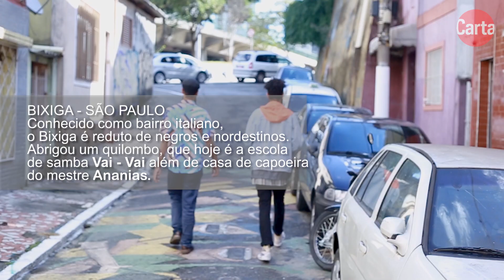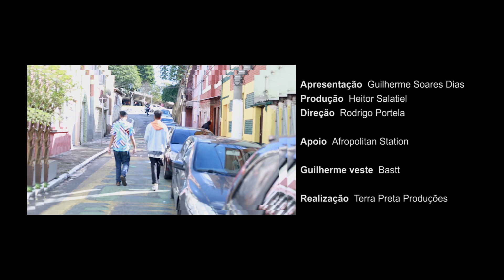Robinho Santana: " A gente é ensinado que arte é para gente branca e rica | Guia Negro Entrevista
Uma espécie de Robin Hood das artes, Robinho Santana vende seu trabalho por um valor acessível para quem não pode pagar, mas por um valor mais alto para quem pode. Filho do deputado Vicentinho (PT), o pintor fala com Guilherme Soares Dias, do GuiaNegro, sobre como o acesso da população preta à arte é restrita, e sua luta para mudar esse panorama.